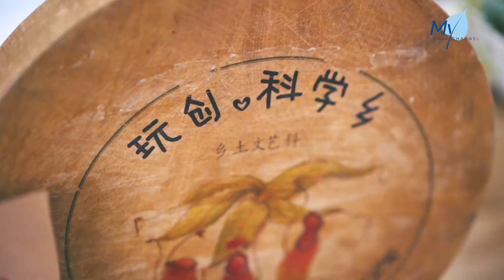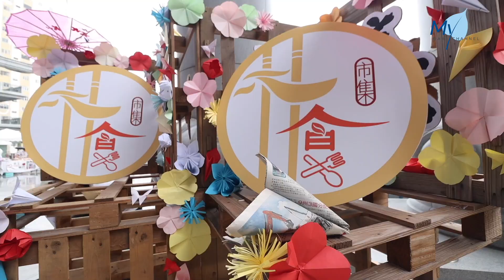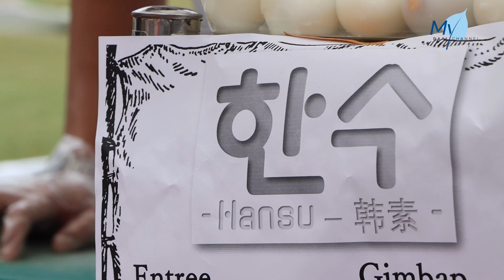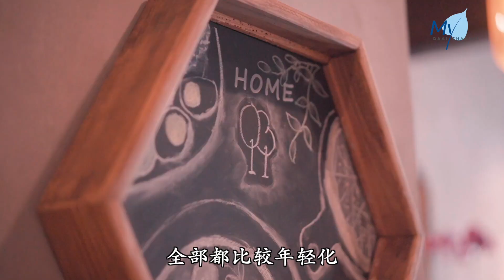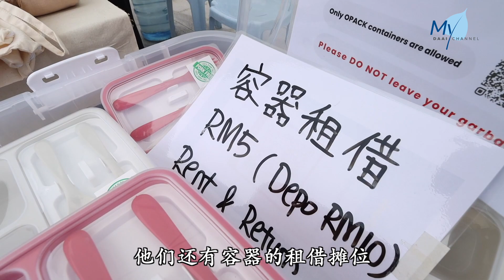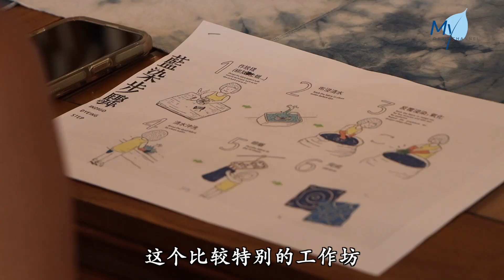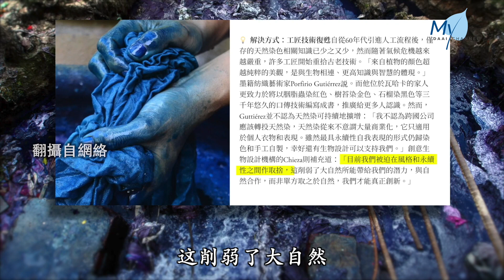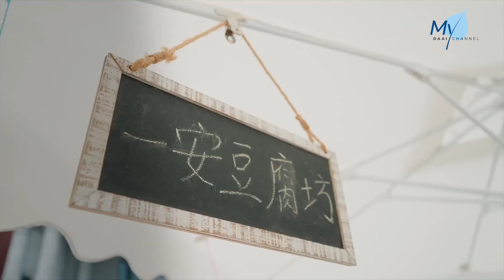【大马慈济情】20230214 - 走！我们一起去逛市集！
市集有什么好玩的？走！我们跟著外景主持人一起去看看！
马来西亚吉隆坡慈济静思堂，举办了一场「朴食市集」，希望人人都来吃素爱地球，响应环保，最特别的是，这裡没有垃圾桶，不提供一次性餐具，以实践无痕饮食的环保概念。